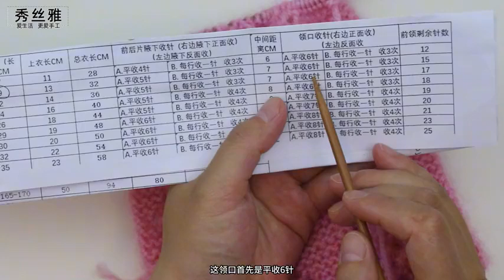Crochet Sweater Hacks Woolen Vest Woven Starlight Vest Episode 3😍 Easy Crochet Sweater Knitting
Crochet Sweater Hacks Woolen Vest Woven Starlight Vest Episode 3😍 Easy Crochet Knitting
crochet sweater hacks, crochet sweater tips, crochet sweater techniques
unbelievable crochet, mind-blowing crochet, innovative crochet
sweater design ideas, crochet fashion, DIY crochet projects
creative sweater designs, crochet inspiration, crochet community
crochet sweater patterns, crochet sweater transformations
time-saving crochet tricks, crochet wardrobe enhancements
cozy woolen vest, stunning woven starlight vest
beginner crochet projects, advanced crochet techniques
crochet tutorials, crochet how-to, crochet for beginners
yarn crafts, handmade sweaters, DIY fashion, crafting trends